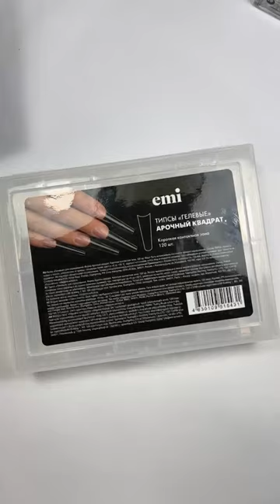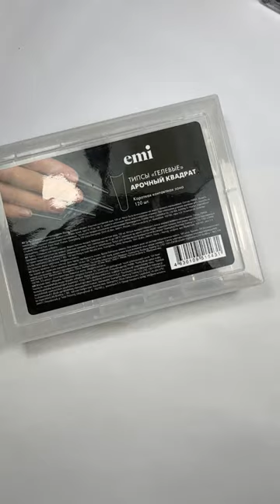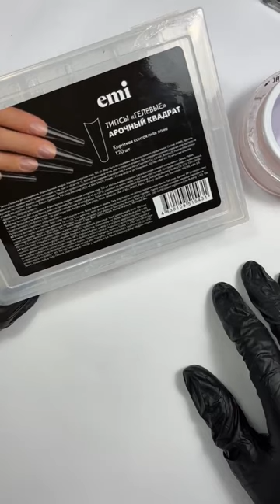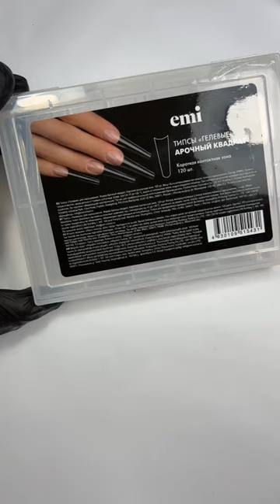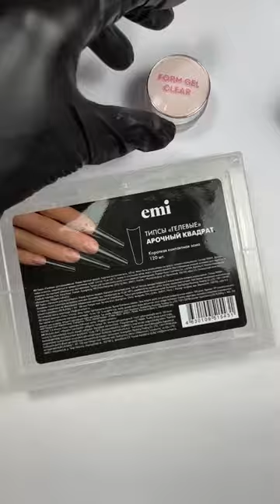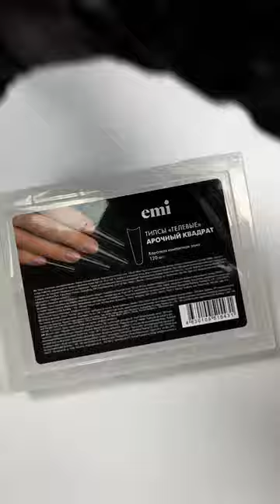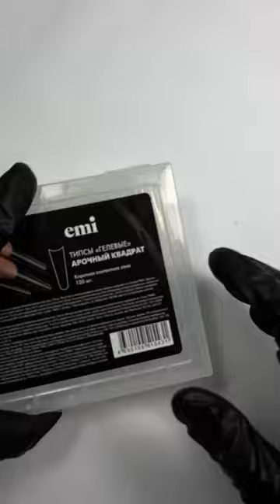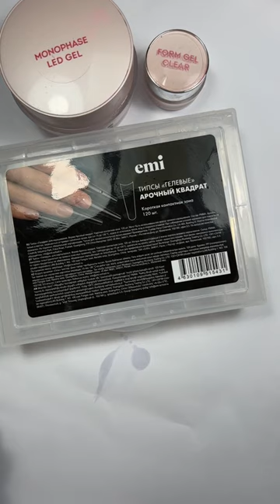Витражное моделирование на гелевых типсах Квадрат